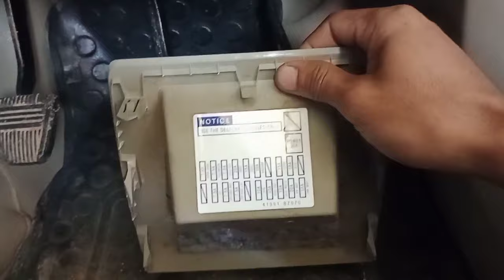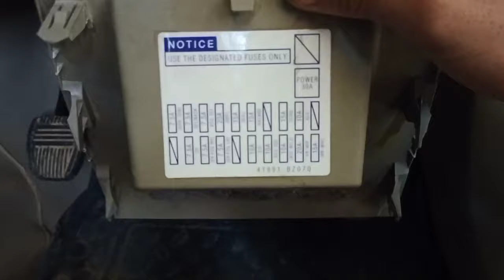Posisi serta fungsi sekring dan relay mobil all new avanza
Berikut saya jelaskan dimana posisi dan fungsu fuse atau sekring dan relay mobil all new avanza atau xenia 2012 up.